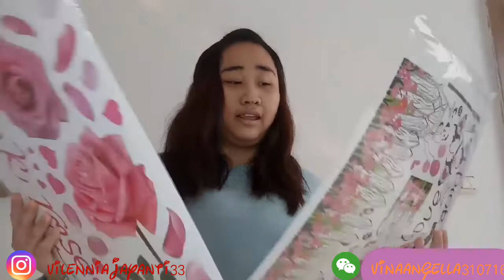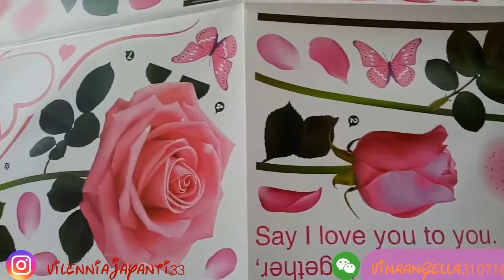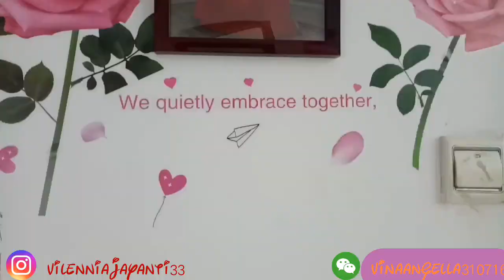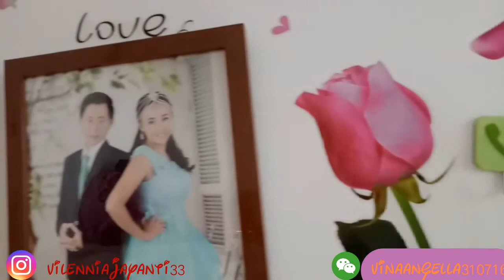YUK SAY IKUT GUE DEKOR RUANGAN 😘💕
Hay semua ✋

Sorry-sorry dah kalau gue kemarin kaga upload🙏😤
 tapi say jangan sedih , jangan gunda karena sekarang gue gajak kalian untuk ikut dekor ruangan yuk say 😂

Nah untuk kalian yang mau tanya-tanya soal negara china /tiongkok (RRC )
Kalian bisa follow instagram gue atau tambahkan pertemanan di whechat kalian secara pribadi

Kalian bisa menambahkan wechat dan follow instagram di bawah vlog
Ya say 😘

Dan untuk kalian yang baru dateng di channel ini atau baru bergabung di channel ini gue ucapin :

WELLCOME TO MY YOUTOBE 🇨🇳 CHANNEL 😘💕

PERHATIAN
 VLOG INI BERISI TENTANG NEGARA CHINA / TIONGKOK(RRC)
BUKAN TENTANG ORANG TIONGHOA 😳👌